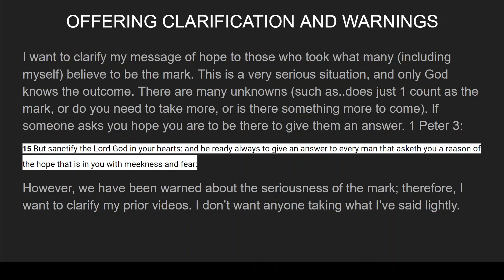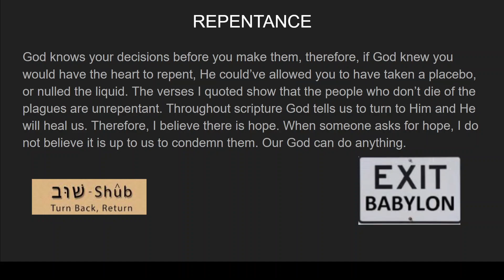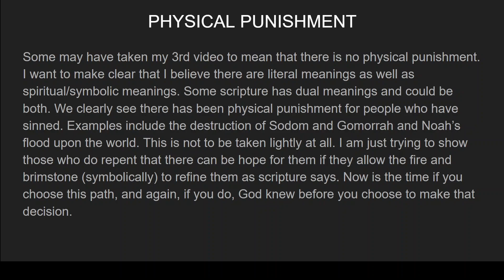Took the Mark? Now what? Part 4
Clarification and warnings regarding taking the mark and hope.